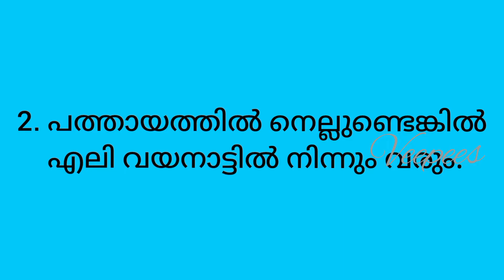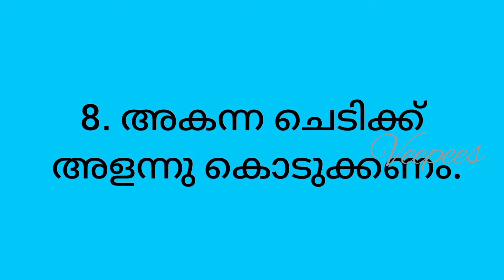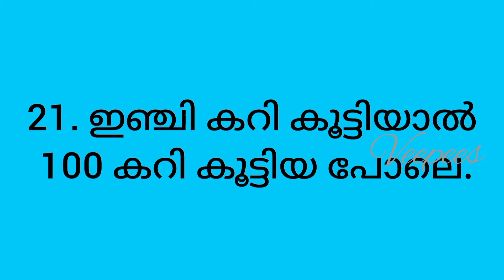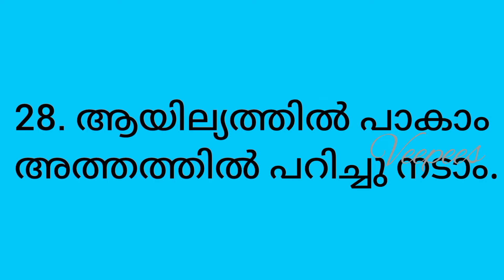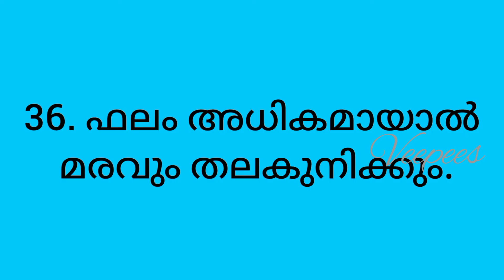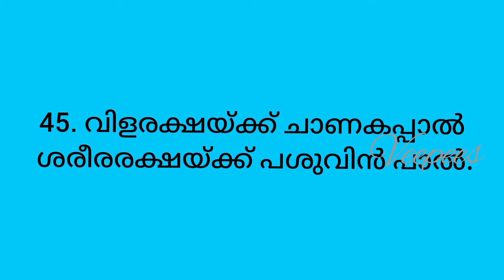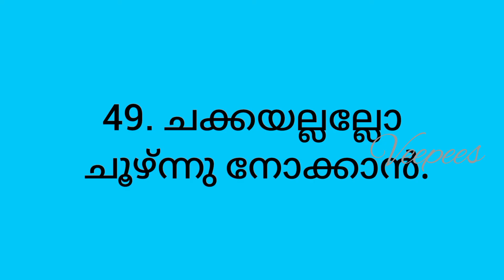കൃഷി പഴഞ്ചൊല്ലുകൾ || Agricultural proverbs in malayalam